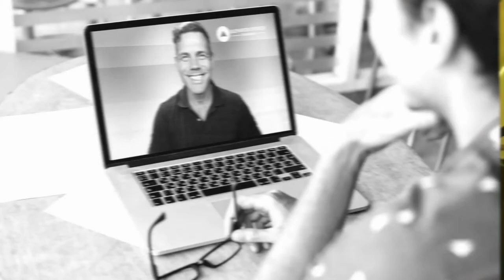Touristik Talk: Corona - PR-Schock für Reisebranche?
In der ersten Ausgabe des TOURISTIK TALKS von WAS MIT REISEN TV unterhalte ich mich mit dem deutschen - aber in Miami Beach lebenden und arbeitenden -  Kommunikationsexperten Marc Fest über die Krisen-PR im Rahmen von Covid19. Die Touristik (im umfassenden Sinn) ist die mit Abstand am schlimmsten betroffene Industrie. Als erste zum Stillstand gekommen, höchstwahrscheinlich als letze wieder die Normalität genießend. Angesichts der alptraumhaften Zukunftsaussichten war nachvollziehbar die erste Reaktion der Hilfeschrei - während man im stillen Hintergrund die Fürsorge weiter walten ließ.

Natürlich müssen Rettungspakete gefordert werden, natürlich muss man trommeln, um in die Berliner Politik-Blase durchzudringen. Und doch muss man sich jetzt mit ein wenig Abstand zum ersten Schock fragen, ob die PR-Strategie eines Opfers, das dringend staatlicher und gesellschaftlicher Hilfe bedarf, zielführend ist. Schließlich sind alle Menschen irgendwie betroffen. Gesundheitlich und wirtschaftlich. Funktioniert da noch der PR-Wettbewerb, das derjenige gehört wird, der am lautesten jammert?

Ich habe deshalb bewußt mal für die erste Sendung jemanden interviewt, der erkennbar von außen kommt. Nicht aus Deutschland, nicht aus der Branche. Aber das Geschehen in Deutschland journalistisch genau aus der Ferne beobachtend, weil selber Deutscher. Marc Fest lebt seit Mitte der Neunziger in den USA. Sein Englisch ist so fließend, dass er viele Jahre als Vice President Communications für anerkannte Institutionen und große Stiftungen arbeitete, bis er sich mit Elevator Speech Training selbstständig machte. Ein Deutscher, der Amerikanern nun beibringt, wie man vor Mitarbeitern, Menge, Mikrophon und Kamera redet… - das ist schon bemerkenswert.

Er hat für uns die letzten Wochen aus den USA die deutschen Nachrichten und die TV-Berichterstattung gescannt, wie die Reiseindustrie mit dem Corona-Abgrund umgeht. Jemand, der außerhalb der Rituale, der Verflechtungen und der angeblich normativen Kraft des Faktischen sich seine Meinung bildet.

Sie muss nicht richtig und ausgewogen sein - aber vielleicht hilft sie, die eigene Wirkung noch einmal zu überprüfen…

Erste Sendung Touristik Talk bei WAS MIT REISEN TV. Vielleicht fragen Sie sich jetzt, warum? Mittlerweile ist Podcasting doch in weiten Teilen der Bevölkerung angekommen, wenn man den Schlagzeilen der Medienmagazine traut.

Schon seit der ITB 2010 gibt es das Reiseradio, den ersten deutschen Touristiker-Podcast, der sich vor allem an die wendet, für die Urlaub mehr bedeutet, als Ferien zu machen. Am Anfang noch als einstündige Sendung geplant mit mehreren Hintergrundgesprächen - als early adopter zu einer Zeit übrigens, wo die meisten Menschen außer halb der Medien noch gar nicht wussten, was ein Podcast überhaupt ist ;-) - integrierte sich das Reiseradio zur ITB 2017 nach sage und schreibe 221 Sendungen in die WAS MIT REISEN Produktfamilie.

Seitdem konzentrierte ich mich im Audiobereich von WMR auf Einzelgespräche mit den Movern und Shakern des Tourismus. Dadurch konnten die Hintergrund-Talks schneller veröffentlicht und die b2b Zielgruppe mit wertvollen Informationen aus Erster Hand beliefert werden.
Das WAS MIT REISEN Online-Magazin ist übrigens nach wie vor eines der ganz wenigen journalistischen Angebote für Touristiker im Netz, das werbefrei und unabhängig berichtet und begleitet.

Jetzt gehen wir den nächsten Schritt. Neben den klassischen „Hörfunk“-Interviews gibt es jetzt auch den TOURISTIK TALK. Ein TV-Interview-Format, das dramaturgisch daherkommt, wie ein typisches Moderatoren-Gespräch in den Tagesthemen oder dem HEUTE Journal. Das Bewegtbild ist nach wie vor die Königsdisziplin auch für die Verbreitung im Internet. Eine Einbettung eines TV-Interviews in eine Webseite oder ein Portal eines Drittanbieters ist erfolgsversprechender, als ein Audiobutton. Und wenn wir uns selbst reflektieren: es ist eben einfach eine angenehme, zusätzliche Ebene, jemandem beim Reden zuzusehen…